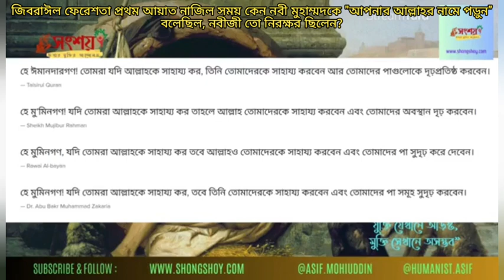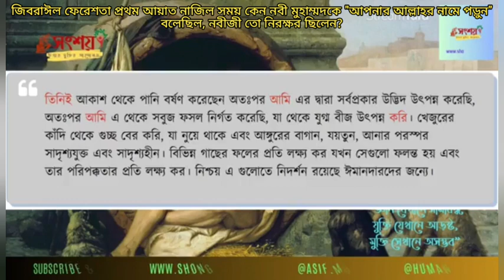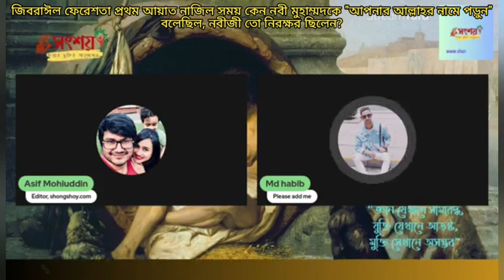জিবরাঈল ফেরেশতা প্রথম আয়াত নাযিলের সময় নবীজীকে আল্লাহর নামে পড়ুন বলেছিল, নবীজী তো নিরক্ষর ছিলেন?